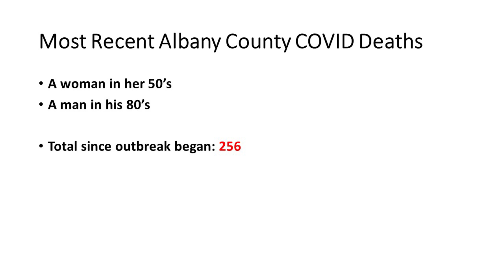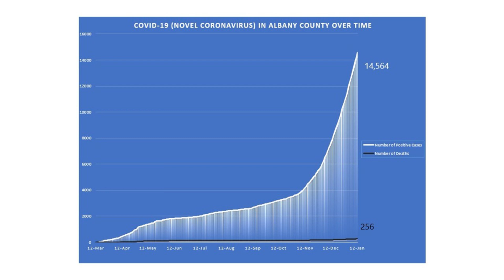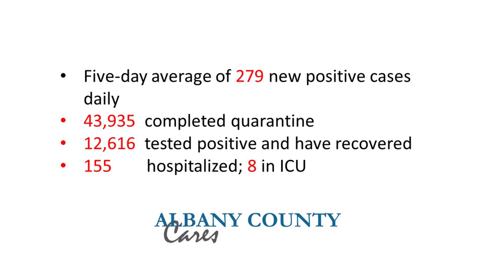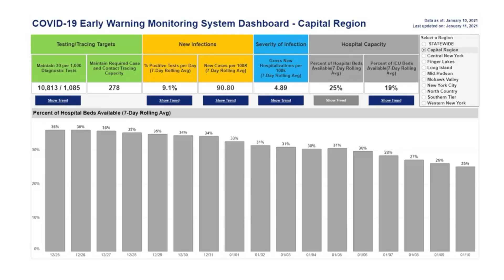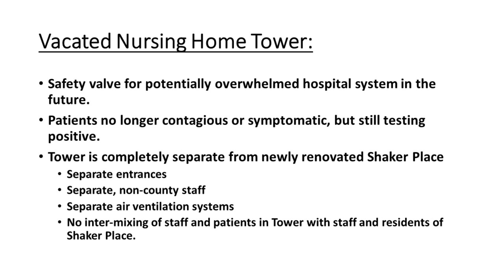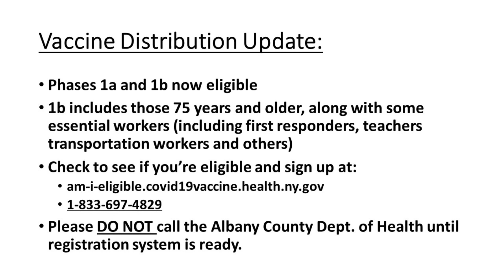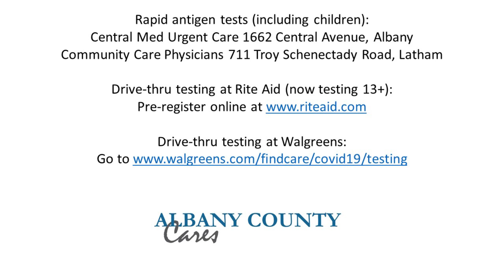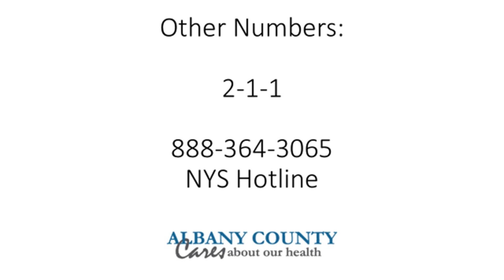Coronavirus (COVID-19) Update (January 12, 2021)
Albany County Executive Daniel P. McCoy announced today that the number of confirmed cases of COVID-19 in Albany County has now climbed to 14,564 to date, an increase of 351 new positive cases since yesterday. The five-day average for new daily positives has increased to 279 from 265.4. Please note that our overall case count will fluctuate as CommCare records are transferred in and out of the county.

The County Executive reported that among the new positive cases, 42 had close contact with positive cases, one had traveled out of state, 287 did not have a clear source of infection at this time and 21 are healthcare workers or residents of congregate settings. There are now 1,948 active cases in the county, down from 1,997 yesterday. The number of people under mandatory quarantine increased to 3,154 from 3,119. So far, 43,935 people have completed quarantine. Of those who completed quarantine, 12,616 of them had tested positive and recovered. That is an increase of 390 recoveries since yesterday.

There were 15 new hospitalizations overnight, and there are 155 county residents currently hospitalized from the virus – a net increase of seven. There are now eight patients in the ICU, down from nine yesterday. Sadly, there were two additional COVID-related death to report since yesterday: A woman in her 50’s and a man in his 80’s. The death toll for the county now stands at 256 since the outbreak began.

During the briefing, County Executive McCoy also announced that the historic renovations at Shaker Place Rehabilitation and Nursing Center are now complete. With construction coming to an end, residents living in the separate and physically isolated Tower building have been transferred to the new residential units. Through a partnership with the State Department of Health and St. Peter’s Health Partners, the separate facility will soon serve as temporary hospital overflow for non-infectious COVID patients that still require care, but do not need hospital treatment. The County Executive was joined by St. Peter’s Health Partners President & CEO James Reed, MD to discuss the initiative.

“This new, state-of-the-art long-term care facility is now a home our residents deserve, and one that they and their families can be proud of. Having finished this project, we have an unutilized building removed from the main units at Shaker Place that has the equipment and infrastructure in place to safely care for people who have recovered from  COVID, who are asymptomatic and no longer shedding the virus, but are still testing positive,” said County Executive McCoy.

“Albany County is experiencing record levels of both hospitalizations and ICU admissions that we haven’t seen since the outbreak started. The Capital Region’s hospital bed availability has dropped to 23% and ICU bed space is now down to an alarming 16%. We are not going to let our residents suffer in overwhelmed hospital hallways, as we’ve seen in other places around the world. This initiative will free up hospital beds for those who truly require hospital care. It’s critical that we provide our healthcare system with the relief that they may need soon to maintain proper staffing, and I’m proud to partner with the State and St. Peter’s on this,” he continued.

The Tower facility, which formerly served to care for Albany County Nursing Home residents, has a separate entrance and ventilation system, keeping anyone still testing positive isolated and without the risk of air flow spreading the virus. The Tower will only accept those patients who have been discharged from the hospital that no longer require acute care services, and while still testing COVID positive, are asymptomatic and pose a low contagion risk.

The decommissioned Tower will also have a separate and dedicated staff who are not County employees and do not work at Shaker Place and will never be in contact with the staff or any residents of the newly renovated Shaker Place Rehabilitation and Nursing Center. Staffing will be provided through a coalition managed by St. Peter’s Health Partners.